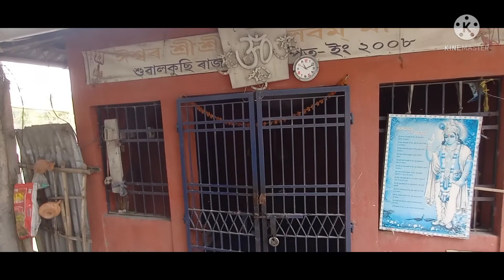just vloging 😃😃🙏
daily vlog, just try it
if any mistake in this vlog then sorry
it's about .